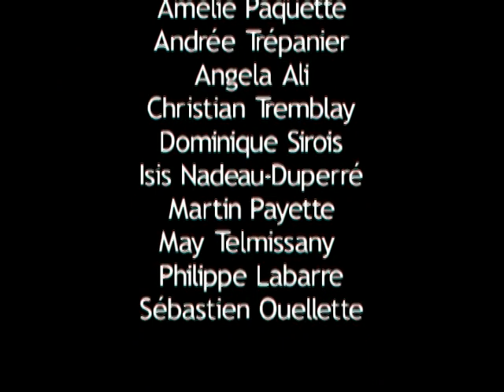Avons-nous besoin d'un Messie?